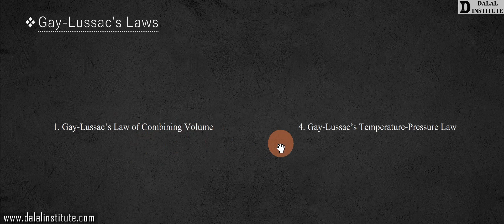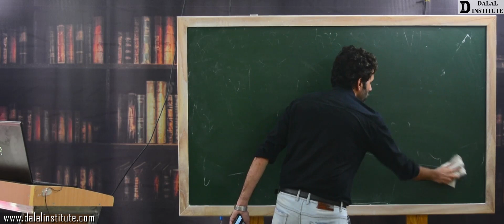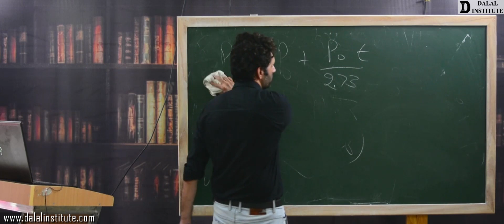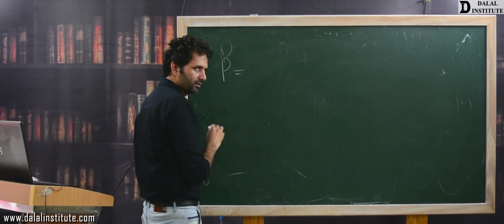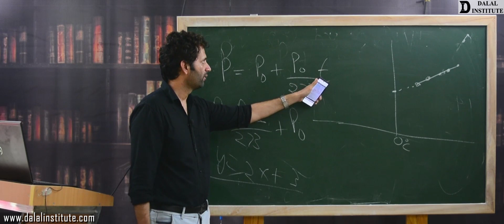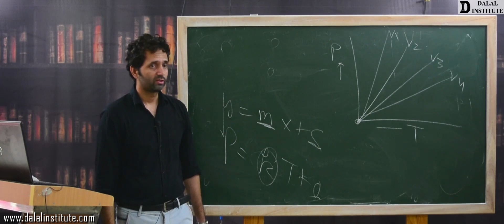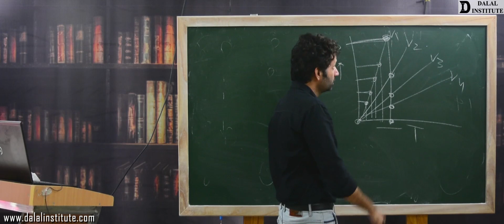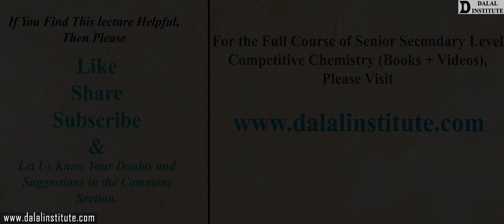Gay Lussac’s Laws | Class 11th | Lecture 94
The lecture 94 (COCV1-05-8) entitled "Gay Lussac’s Laws (Hindi / Urdu)" is a part of our online course named "11th, 12th, IIT-JEE, NEET (Chemistry)" and it covers following topics:
1. Gay-Lussac’s Law of Combining Volume
2. Gay-Lussac’s Temperature-Pressure Law

11th, 12th, NEET & IIT-JEE batch